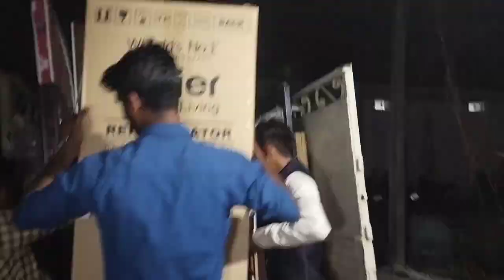मेरे बहन की शादी हो गई 🤩 विदाई में पूरा परिवार रोने लगे 🤣 भाइयों का प्यार देखो 🤩 motilal Vlogs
jangde1995@axl
jangde1995@ybl
jangdemotilal@ybl
jangdemotilal@ibl
jangdemotilal@axl